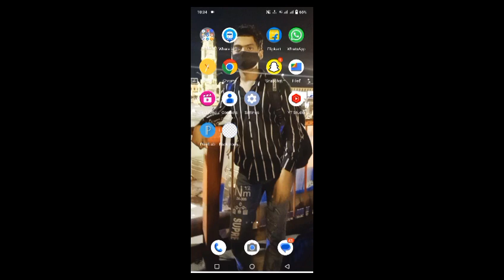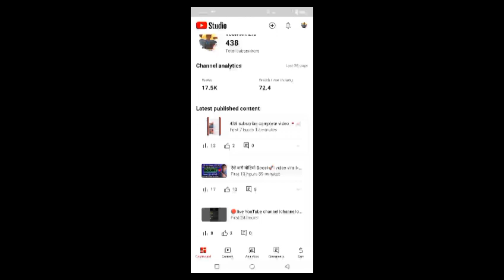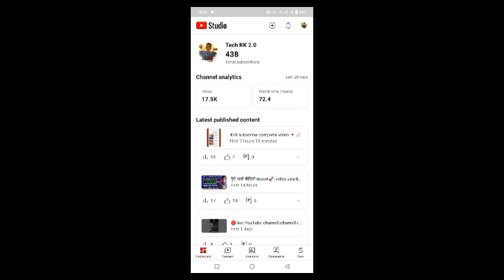yt studio बार- बार चेक करने से क्या होता है |yt studio kaise use kare || Tech RK 2.0 | yt channel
Yours Queries:
yt studio bar bar check karne se kya hota hai
yt studio kaise use Karen
ytstudio
yt studio in Hindi
how to yt studio app in mobile
yt studio kaise chalayen
yt studio kya hota hai